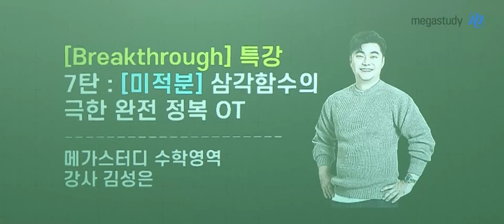[메가스터디] 수학 김성은쌤 - 미적 선택자 주목! 삼각함수 극한 한방에 끝!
Breakthrough 특강 7탄!
삼각함수의 극한 완전 정복!

 27, 28, 29번 정도의 문제에서
반드시 출제되는 삼각함수의 극한

 너무 어려워서 '헉!'하는 학생이 있다면
한방에 해결할 수 있는 Breakthrough 특강을 통해
단 3시간만에 완.전.정.복 해봅시다!

 삼각함수 극한 확실히 돌파하고 싶다면?